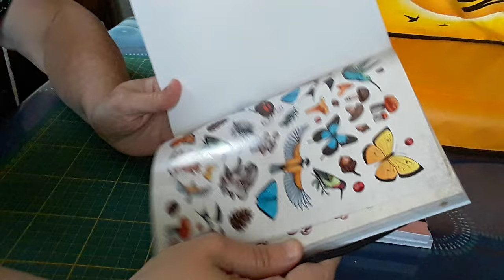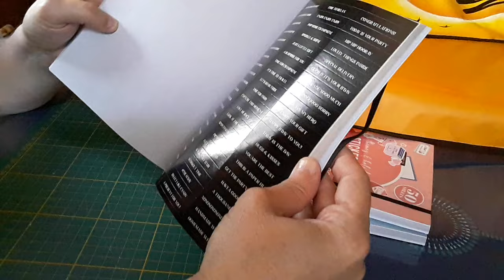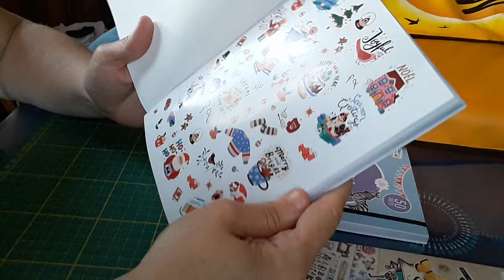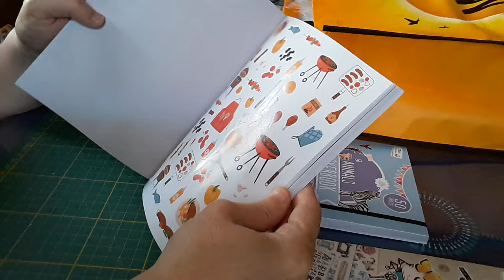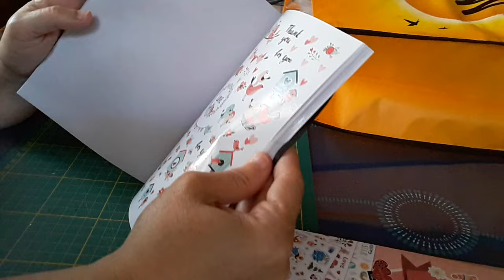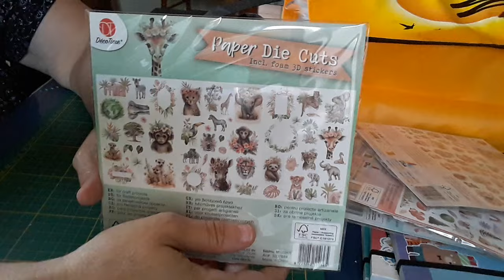mini haul Action !